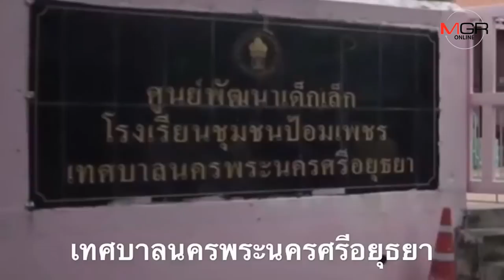โจรกรุงเก่าแสบ ศูนย์เด็กเล็กยังโดนงัด!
14/05/2019  โจรกรุงเก่าแสบ ศูนย์เด็กเล็กยังโดนงัด!
         เจ้าหน้าที่ตำรวจจังหวัดพระนครศรีอยุธยาตรวจสอบห้องเรียนและห้องธุรการศูนย์พัฒนาเด็กเล็ก เทศบาลนครพระนครศรีอยุธยา หลังตีนแมวกระจอกดอดทำลายกล้องวงจรปิดแล้วงัดทรัพย์ ทำได้ไม่สงสารเด็กตาตาดำ ๆ